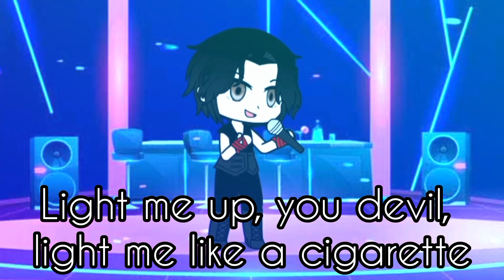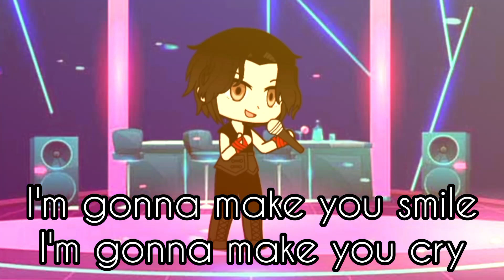Thorns 2.0: The Fan Lyric Video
"Uh-oh... Do you guys know this song?"

Here's another lyric video! This time, it's for the title track of the Thorns EP!

Credits:
Lyric video and Gacha character by: Me!